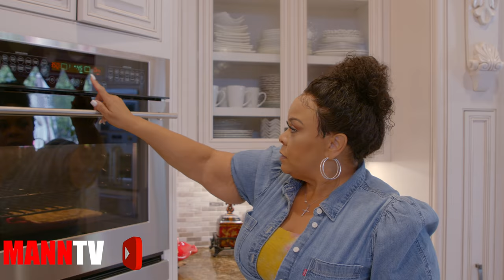MAMA MANN'S KITCHEN Ep.1 MAMA'S POT PIE | MannTv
Join Tamela Mann in the kitchen as she cooks up one of her family's favorite recipes - Chicken Pot Pie. An easy, fast recipe that everyone will love.